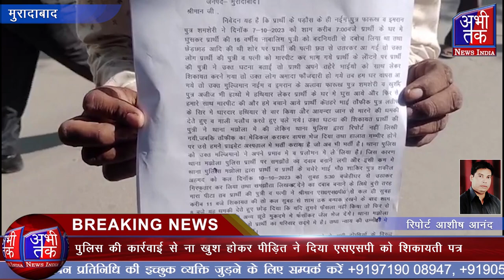पुलिस की कार्रवाई से ना खुश होकर पीड़ित ने दिया एसएसपी को शिकायती पत्र| Abhi Tak News